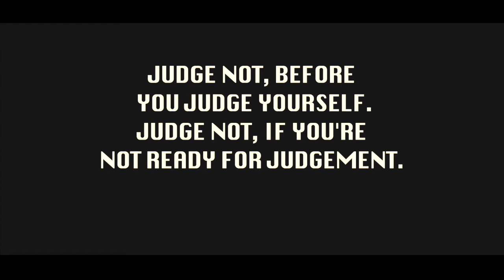" Poor Judgement" Short Film | A Message By Amax Club Team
Director: Asim Sarwar                                                                        Producer: Raja Muqadar, Matt and Asim.                             Camera Operators: Raja Muqadar                                          Editor: Asim                                                                                Poor Judgement ( A Message Short  Skit